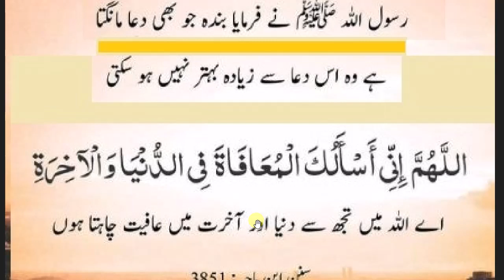daily dua every muslim // زندگی کی سب سے بہترین دعا